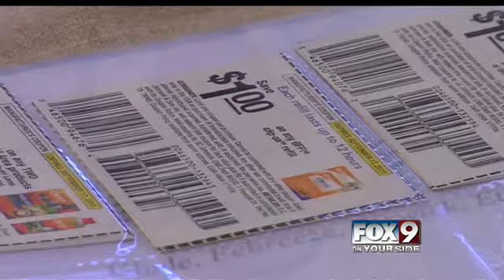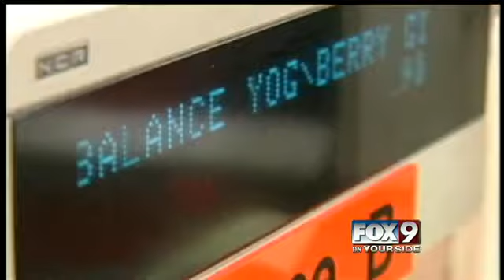Shoppers beware: Many couponed items on the shelves subject to sales tax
Many coupons used by shoppers to purchase grocery items are taxed. Eric Fink is on your side with this report.